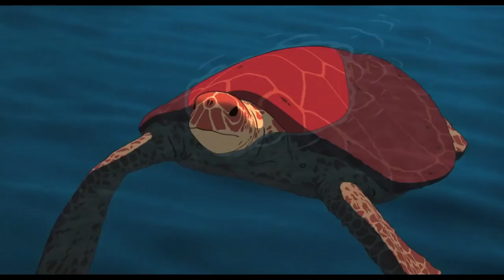THE RED TURTLE - an animated fantasy movie | Official Trailer [HD]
The Red Turtle | Official Trailer [HD]

Director: Michael Dudok de Wit

A man marooned on a desert island tries desperately to escape, until one day he encounters a strange turtle that will change his life.